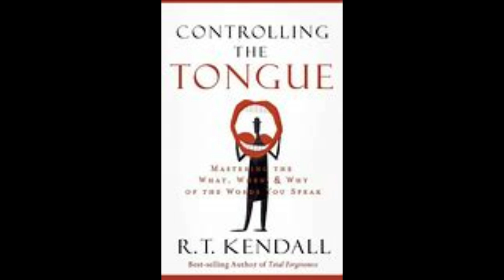What's with all the radical baby haters??? | Speaking OUT on your beliefs